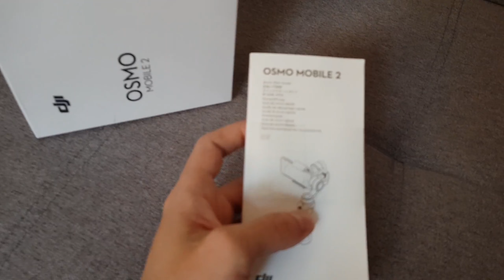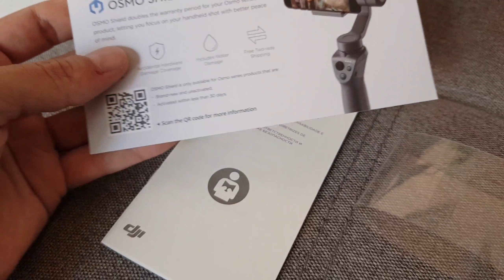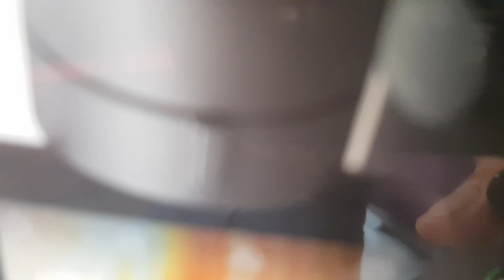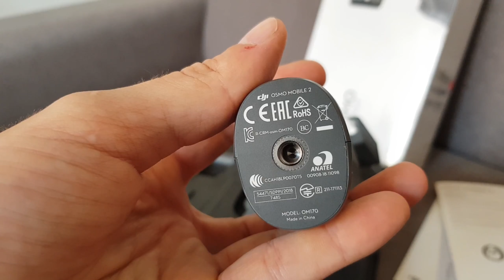Dji OSMO MOBILE 2 GIMBAL en Español🔥/ COLOMBIA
⚠️GIMBAL Dji Osmo Mobile 2 en Colombia, Osmo mobile 2 unboxing español, Mira cual es el mejor estabilizador de teléfono para comprar. Dji Osmo Mobile 2 Precio $139 💰

- Dji OSMO Mobile 2 desde la amazon US$128.99💰

⚠️En este vídeo revisamos con que nos entregan el  GIMBAL OSMO MOBILE 2 Dji¿realmente el mejor GIMBAL?⚠️

👁‍🗨 ¡NUESTRAS REDES! 👨🏼‍💻

Reviews, análisis, comparativas, noticias, informes, aplicaciones, juegos, consejos, debate y diversión al mejor estilo Youtube.